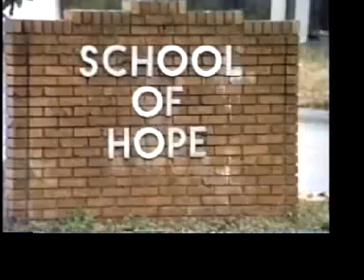Boy Home of Bill Clinton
recorded Christmas Dasy 1991; Hope, Arkansas .. the first house is the original house and the second house is where CLinton lived as a teen